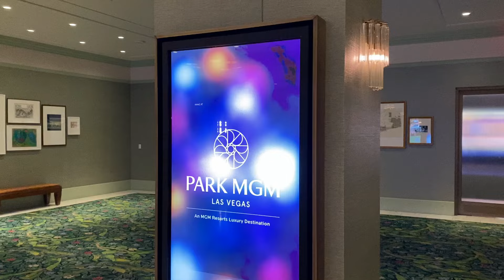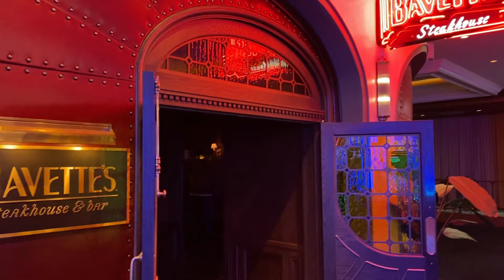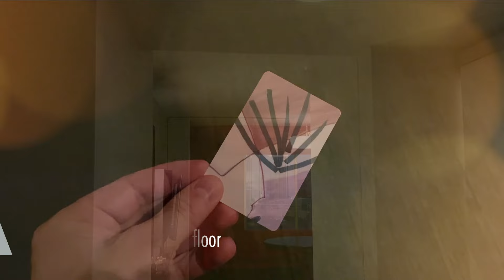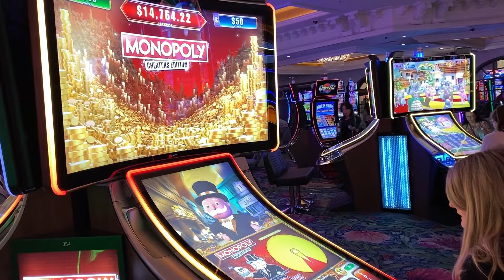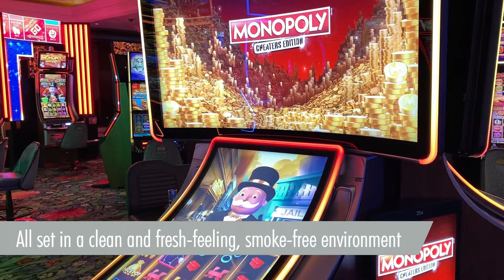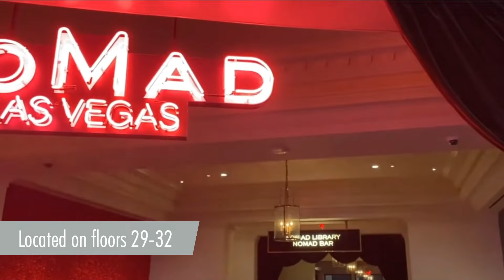Park MGM = Best Las Vegas Boutique Experience? 🤔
Technically, Park MGM is way too big to be classified as a boutique hotel...

But is this Park-themed property the best 'boutique experience' on the Las Vegas Strip?

Make sure to watch this video until the end if you want to find out the answer.

0:00 - 2:07
Love Now by Eveningland

2:07 - 3:54

5:01 - 5:57

5:57 - 8:24